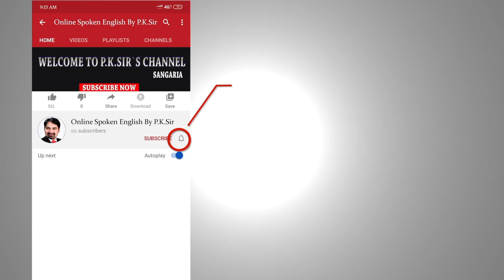Important Announcement PK Sir || Free Spoken English Class ||Telegram || How to do English Practice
We have started teaching you English from zero levels. You can also visit our office that is located in Sangaria, Distt- Hanumangarh (Hanumangarh) and join our offline course.